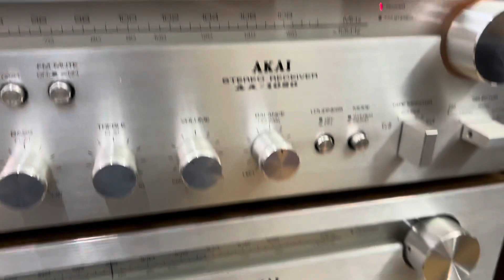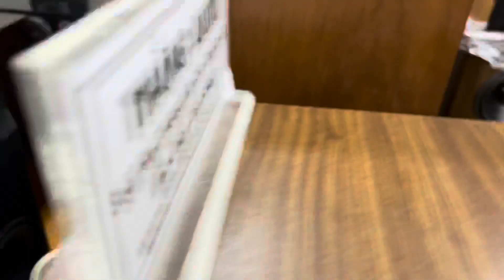e ghép bộ này các bác sẽ chết mê chết mệt